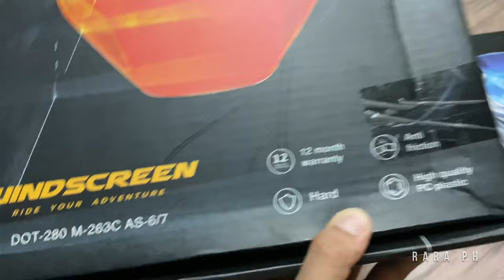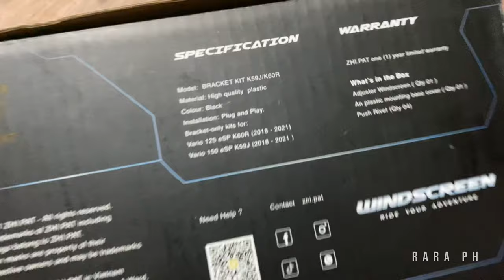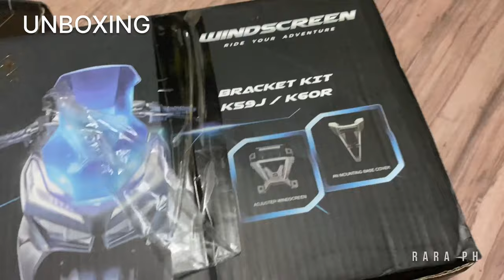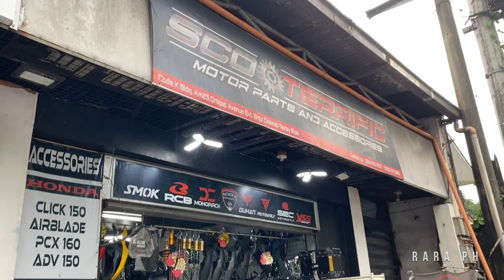Honda Click Zhi.Pat Windshield | ADV Look | RARA PH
Honda Click 125i/150i Zhi.Pat Windscreen | RARA PH

hondaclickgamechanger